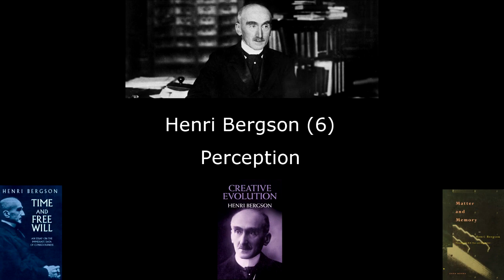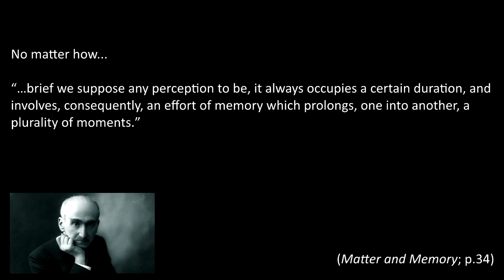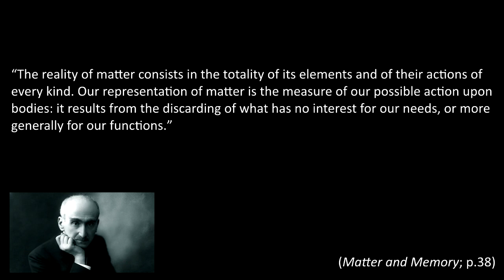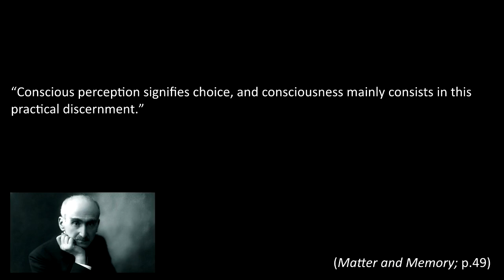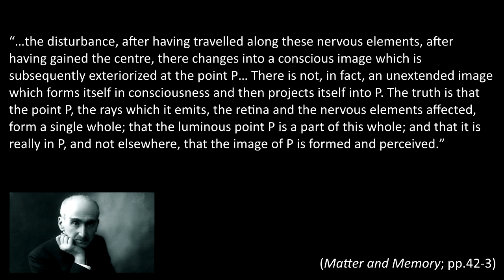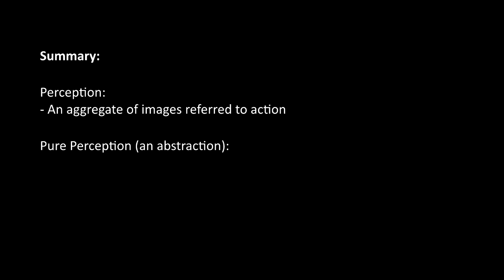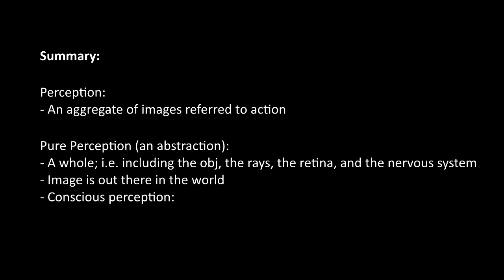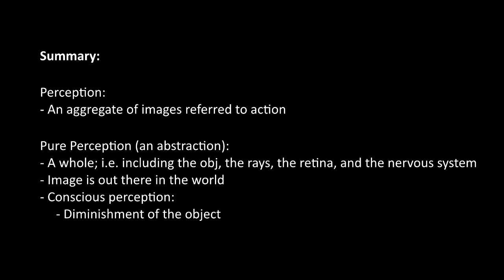Henri Bergson (6) - Perception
In this video, we look at Bergson’s unique view of perception, which centres on action in relation to my body. We also discuss how ‘conscious’ perception, rather than adding something to the world (a mental image, for example), is actually a diminishment of the object; that is to say, the exclusion of those facets of the object in which we have no interest.